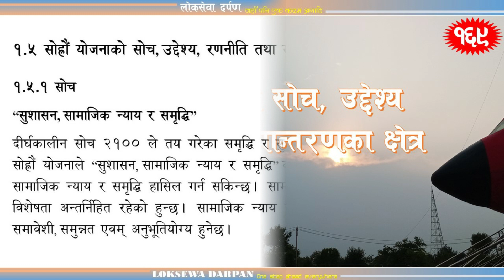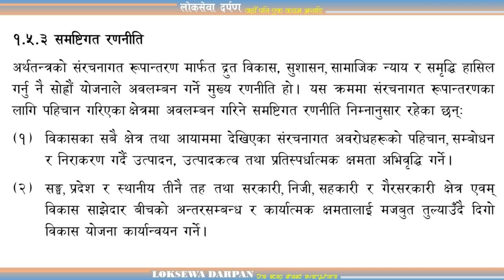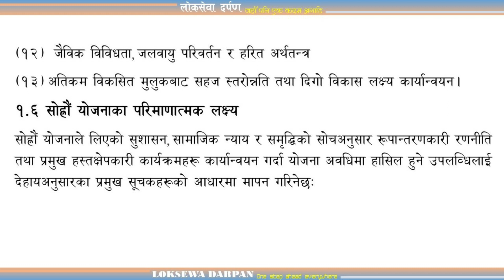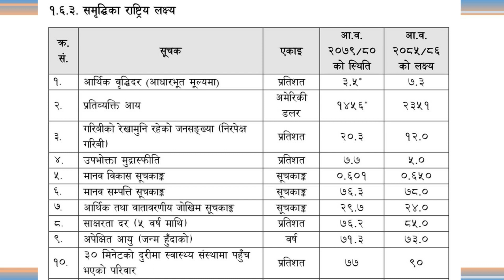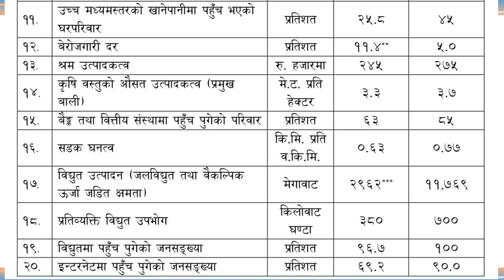सोह्रौँ योजनाको उद्देश्य, लक्ष्य, रणनीति तथा रुपान्तरणको क्षेत्र - Objectives, Goals ...16th Plan